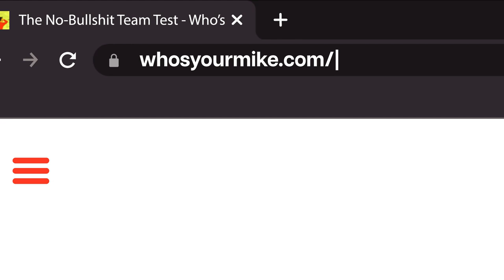Entrepreneurs should go to “Try School” | Rod Kurtz, Media Strategist – Unlocking Moves Ep. 1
Unlock your potential with our new podcast series, Unlocking Moves!

Join us as we dive deep into the success stories of entrepreneurs, and explore the unique skills and strategies that helped them unlock their full potential.

Our first guest, Rod Kurtz, shares his secrets to success and reveals how he found his unlocking moves on the path to becoming a thriving entrepreneur.

About Rod Kurtz
For over a decade, Rod Kurtz worked as a journalist and advocate on behalf of entrepreneurs—until finally becoming one himself. Today, he oversees a Los Angeles-based media strategy firm, advising startups and Fortune 500 companies alike, on all things content, branding, and marketing. He also serves as Entrepreneur-in-Residence at UCLA's Anderson School of Management and Editor-at-Large for American Express.

About Kurt Wilkin
Kurt Wilkin is a serial entrepreneur, mentor, investor, and Co-Founder of HireBetter - the Strategic Talent Partner for entrepreneurial, high-growth, middle-market companies that need the right solutions to thrive and scale. Through his videos and beyond, Kurt hopes to provide guidance and insight to help other entrepreneurs and business leaders thrive through change and the challenges that come with it.

About HireBetter
HireBetter is the strategic talent partner for entrepreneurial, high-growth, middle-market companies that need the right solutions to thrive and scale. Named by Forbes as one of America's Best Executive Recruiting Firms, HireBetter supports organizational growth and change by developing talent strategies and building world-class leadership teams.